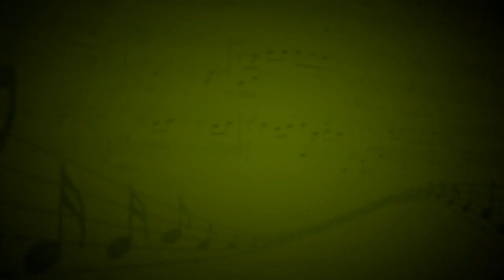Маленьгий негритенок (К.Дебюсси) - Анна Безъязычных (Фортепиано) - Вадим Шашкин